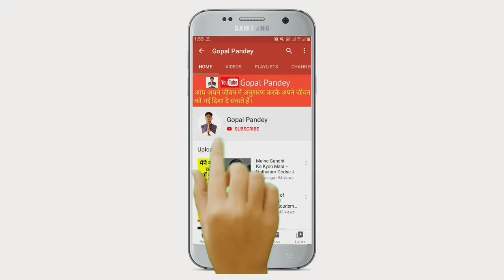अग्नी तत्व हमारे शरीर मे किस रुप मे कार्य करती है, How Work Fire element in Body, – By Gopal Pandey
अग्नी तत्व शरीर में किस रुप मे कार्य करती है, How Does The Fire Element Work In The Body, Palmistry – By Gopal Pandey

हस्त शास्त्र का महत्वपूर्ण सूत्र, Palmestry Important   Sutra, Palmistry – By Gopal Pandey
इस वीडियो का Link निचे में दे दिये हैं आप यहाँ से जाकर देख सकते हैं।

हमारे इस Gopal Pandey चैनल पे आने के लिये आपको बहुत बहुत
धन्यवाद.